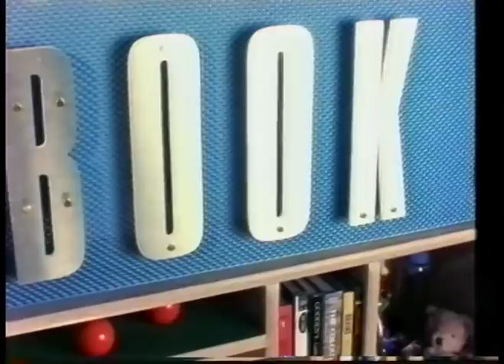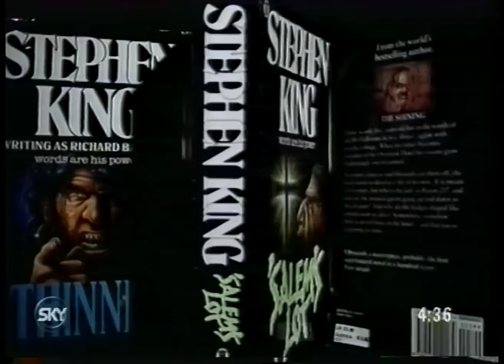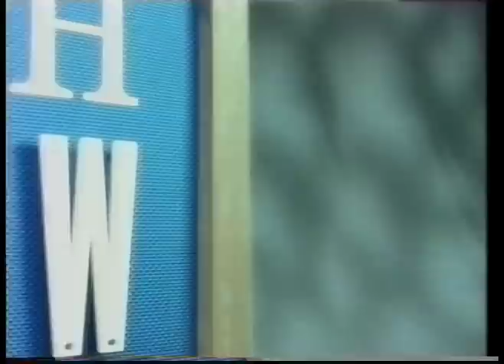Frank Delaney talks to Stephen King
From early 1995